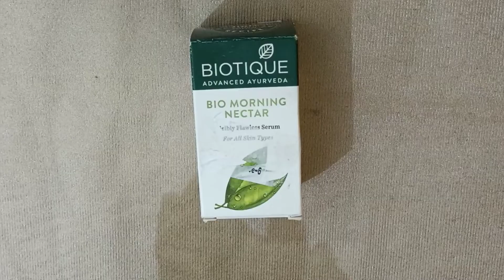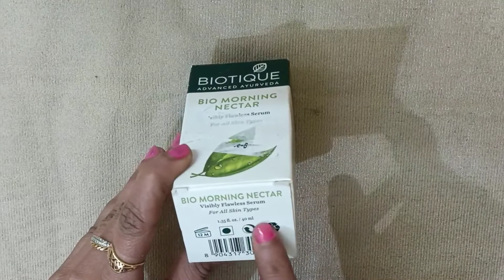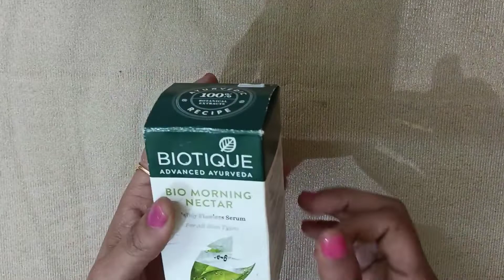Biotique Bio Morning Nectar Visibly Flawless Serum | For all skin types | Serum Benifits and Use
Hey Guys Today I am sharing my review to Biotique Bio Morning Nectar  visibly flawless serum for all type skin . My review to this serum after 1 week . It is a affordable serum so keep watching my video